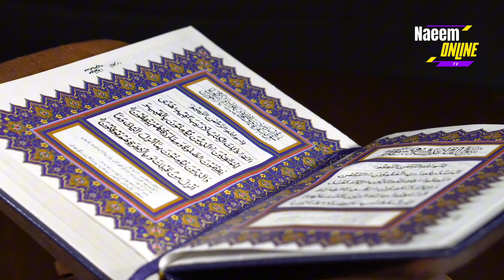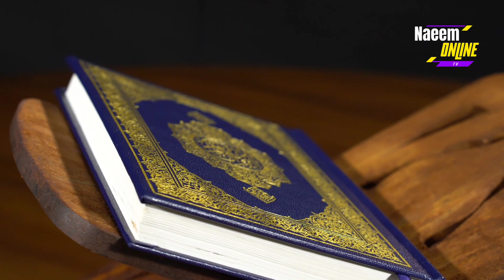Naval kishore death story || Real story of naval kishore death || Islamic history || islamic stories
real story of naval kishore death
naval kishore death
naval kishore death story
munshi nawal kishore
naval kishore
naval kishor
story of naval kishore death
real story of naval kishore death in urdu
nawal kishore rai
real story of naval kishore death in hindi
real story of naval kishore’s death
naval kishore kon tha
naval kishore sharma
nawal kishore yadav death
nawal kishore
pandit nawal kishore
truth about munshi nawal kishore